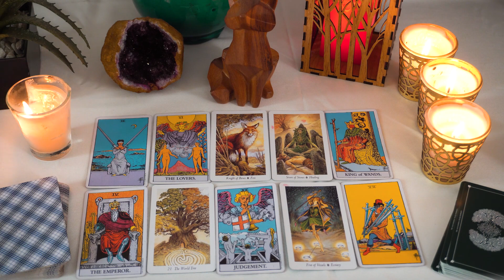GEMINI❤️❤️‍🔥Your LOVE Tarot Reading!!! ❤️❤️‍🔥Here's What You NEED To KNOW About It..🔮👀